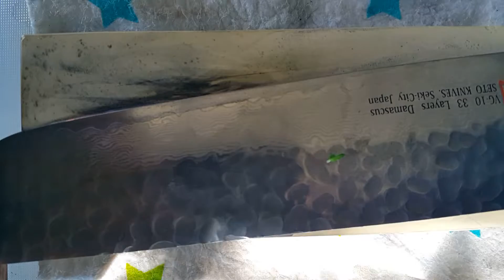MY BEST JAPAN : 33 LAYER DAMASCUS HAMMERED KNIFE